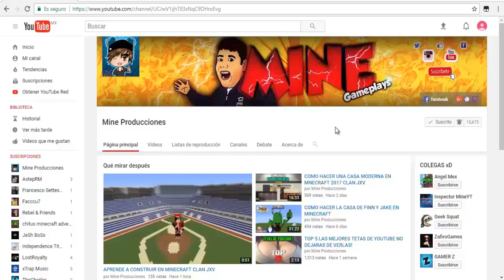CIRCO ATAYDE EN MINECRAFT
100 likes? únete al clan jxv n.n
Hola chicos en esta ocasión visitamos el fabuloso circo atayde en minecraft espero les guste mucho saludos y bendiciones para todos :)
únete al canal es gratis y lo seguirá siendo jeje un saludo.
PREGUNTAS FRECUENTES:
¿Que edad tienes?
20 años.
¿En que juegas?
PC.
¿Estudias?
si estoy en la universidad.
¿Tienes novia?
Si y la AMO :)